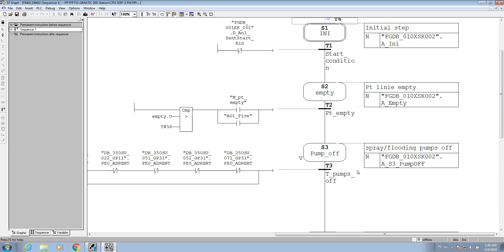Sequence of operation PT